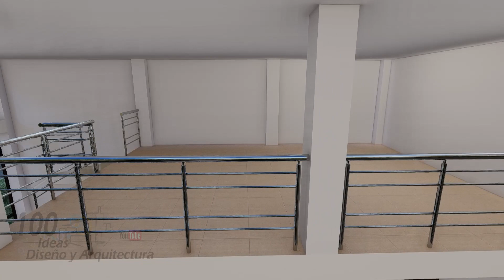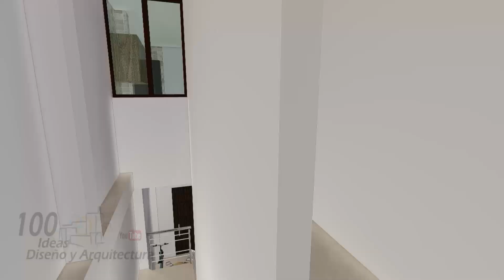Casa de 9x15m con Local(y entrepiso) + 2 apartaestudios extra!!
CONTACTO PARA TRABAJOS

Aceptamos criptomonedas: Ether, Btc, Shiba inu, Solana,Terra luna, BNB, Polkadot, Avax,  Theter entre otras

Kwai buscame como: Planos de casas